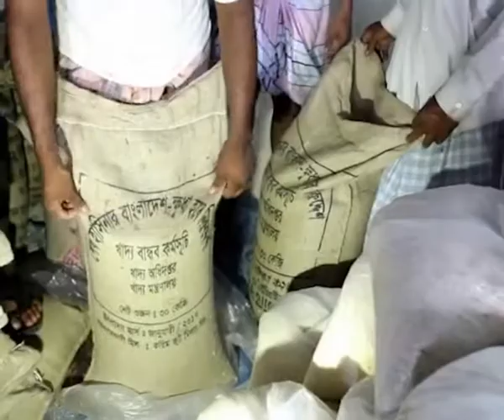Cox Cyclone News Ekushey Television Ltd 02 06 2017